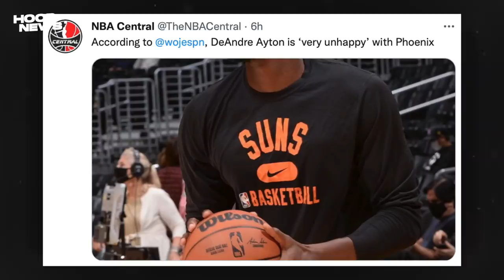Bad News Ito Para Sa Lakers! Steph Curry Ready Na Sa Lakers! Ayton Galit Sa Suns!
Update Sa Injury Ng Lakers Laban Sa Warriors! Curry Handa Na Sa Lakers! Ayton Galit Sa Suns!